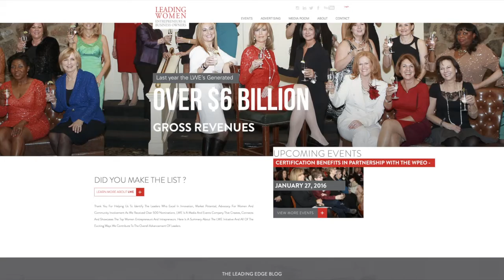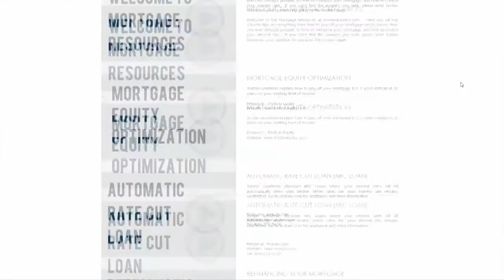Socialfix Media Client Reviews Spotlights | Video Production Company NYC & NJ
Check out four Socialfix Client reviews / testimonials.